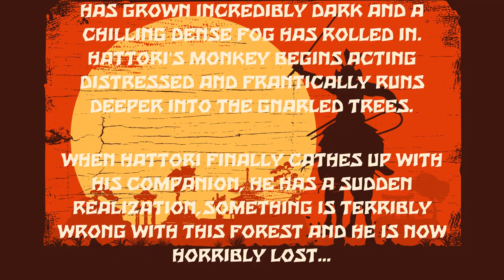The Adventures of Hattori Hanzo, A Shadows of Brimstone Series Ep 10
In this episode, Hattori and his monkey companion, decide to take a shortcut out of town through the nearby forest. Once inside the dark and foggy landscape, things go very wrong...